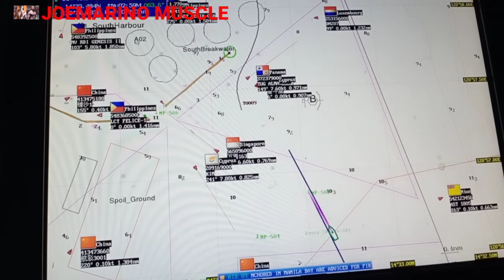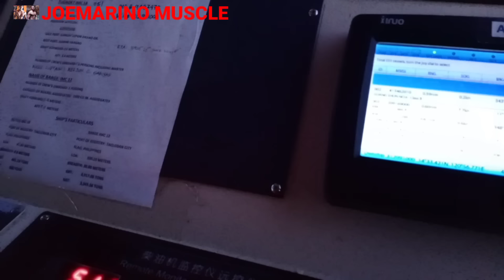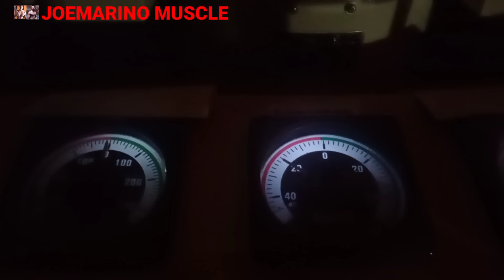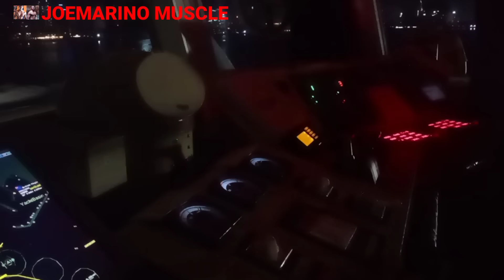DIRECT DOCKING,,,HAHABOL NG LIWANAG SA MANILA,KAYANIN KAYA???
Medyo matagal nakatambay,direct docking sa nextport,mas maganda araw magdocking kaysa gabi